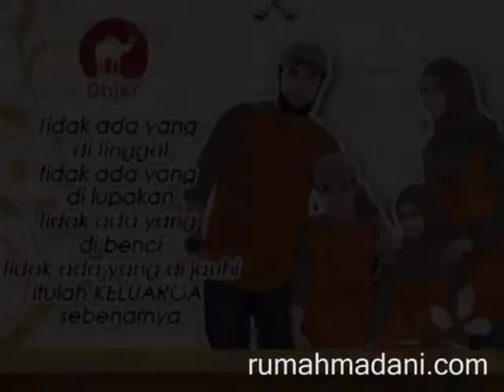Dhikr Family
Dhikr adalah sebuah brand fashion kaos muslim, yang berasal dari kata “dzikir”, yang artinya“Mengingat Allah”. Semoga kaos dhikr dapat menjadi sebuah media untuk mengingat Allah SWT. Dhikr hadir dengan produk unggulannya kaos anak dan Keluarga muslim, untuk itu kaos dhikr memiliki size terlengkap (untuk anak hingga dewasa) dengan kualitas bahan katun combed terbaik yang nyaman, lembut dan dingin. Cocok untuk segala usia dan keadaan.

Song by Maher Zain - One Big Family